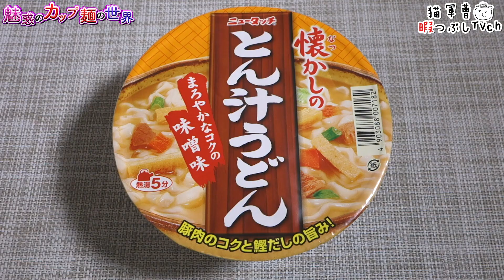ニュータッチ 懐かしのとん汁うどん【魅惑のカップ麺の世界1046杯】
でっかい鍋で大量に作った豚汁はなぜ美味しく感じるのか。

ヤマダイ
ニュータッチ 懐かしのとん汁うどん

2018年10月1日リニューアル

BGM/SE
DOVA-SYNDROME